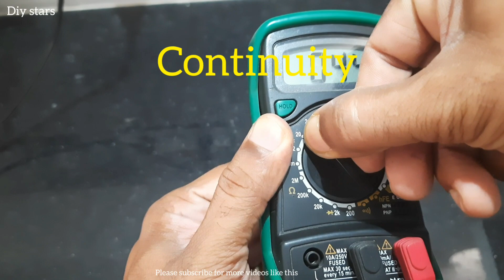How to check Emitter Collector Base of a transistor in hindi. very simple explanation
This video is about how to check emitter collector base of a transister in very aimple way using multimeter...